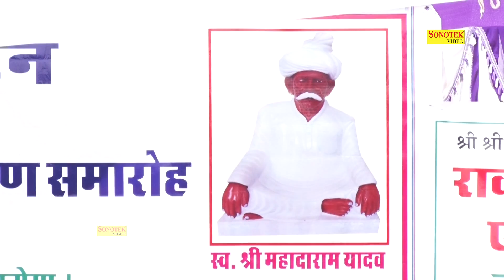Patre Upar Pair Dhran Ne | Nardev Beniwal | Nisha Jangra | Songs | Most Viral VIdeo | Sonotek Ragni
Sonotek Cassettes Present “ Patre Upar Pair Dhran Ne” a Latest New Haryanvi Song 2018. We present to you “Patre Upar Pair Dhran Ne ” Song by Singer Nardev Beniwal , Nisha Jangra Directed by " Director Name" Featuring Artist Nardev Beniwal , Nisha Jangra exclusively on Sonotek हरियाणवी.
Video Credits

Title Song :- Patre Upar Pair Dhran Ne
Album : -Devta Kothputli Ragni Competition
Singer :- Nardev Beniwal , Nisha Jangra
Artist :-Nardev Beniwal , Nisha Jangra
Music Director